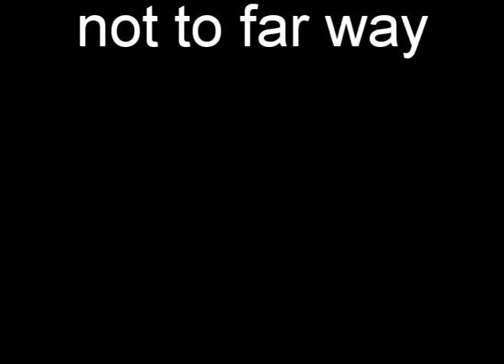Rocket day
estes rocketes